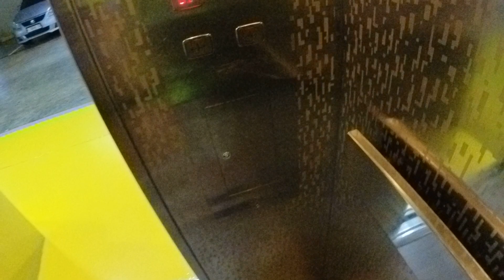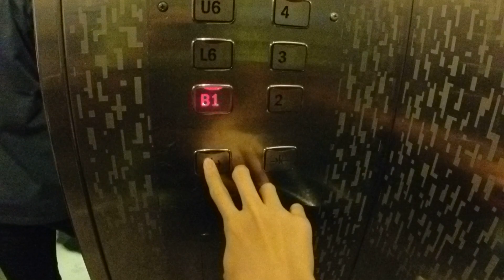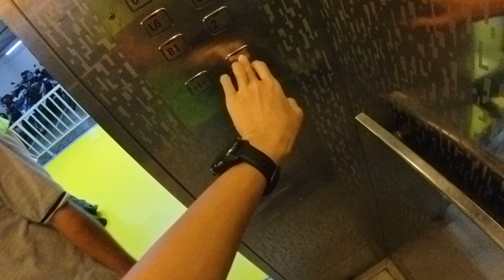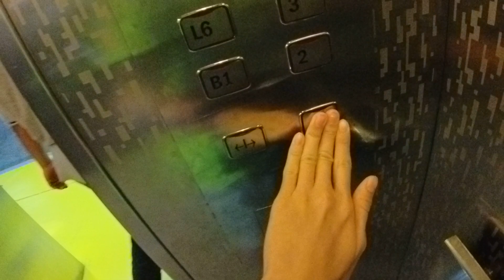(Retake 2) Update to Sigma Elevator/ Lift at Blok M Plaza, Jakarta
8 March 2024

Shame no more Voiceover on this Elevator